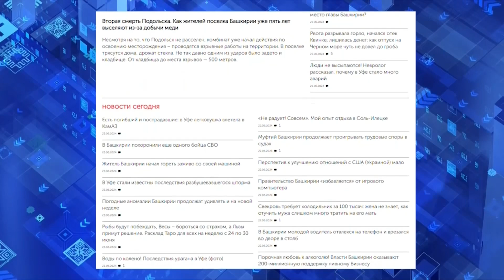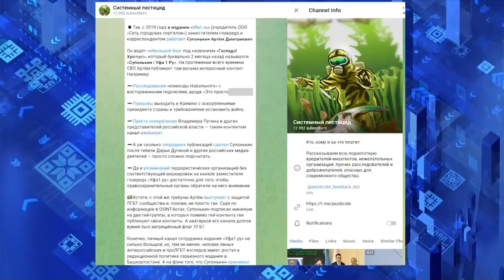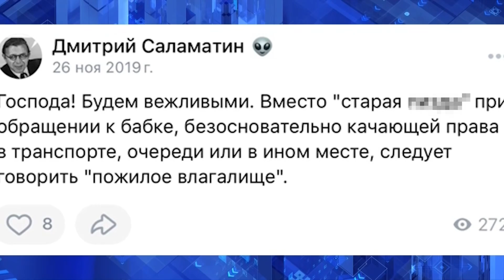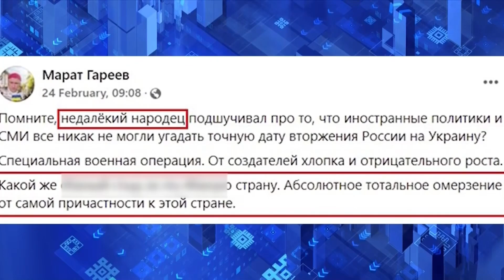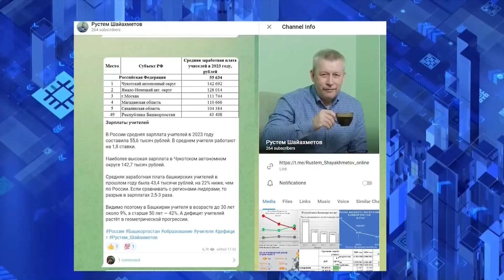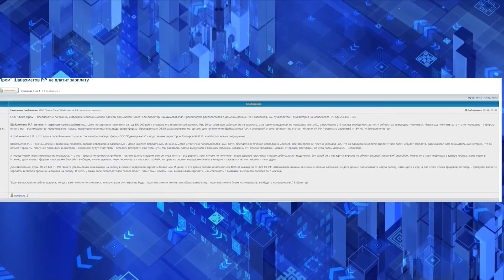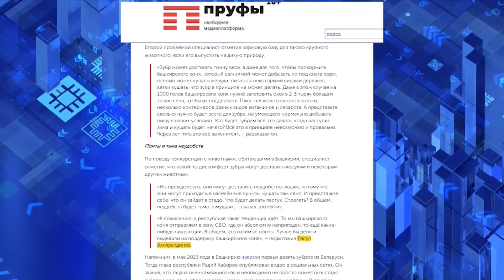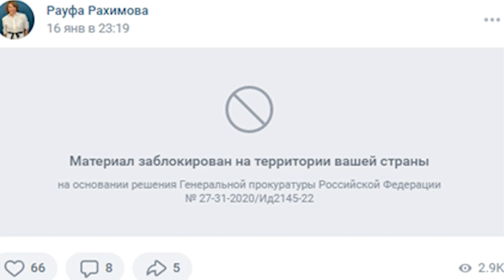«ПЯТАЯ КОЛОННА». Специальный репортаж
Маргинальные СМИ из Башкортостана и их сотрудники, называющие себя журналистами, стали темой спецрепортажа на телевидении, где их деятельности дана достойная оценка.

Это работники издания «Пруфы.ру» Дмитрий Саламатин с его пирожками с конской залупой и уголовник Марат Гареев, испытывающий омерзение от причастности к России. Это и педераст Дмитрий Саламатин из издания UFA1.RU, призывавший выходить против Кремля и защищать ЛГБТ в России.

Всё больше коллег по информационному блоку обращают внимание на недопустимую в демократическом обществе лживую и деструктивную практику перечисленных СМИ. Надеемся, реакция правоохранительных органов будет оперативной.